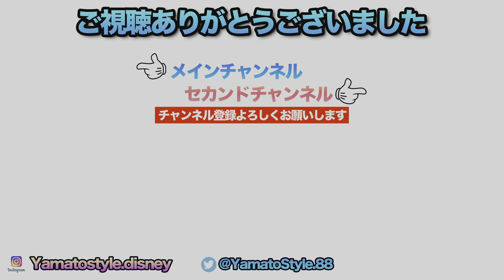Every Morning 30sec Disney 2024.1.9